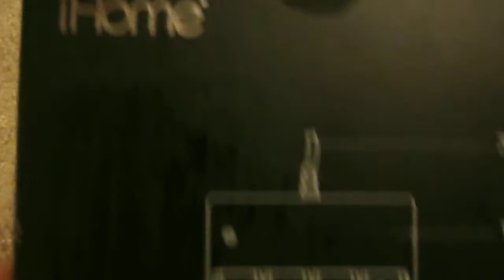iHome 19 Key Numeric Keypad